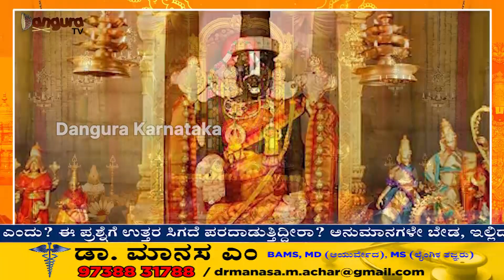ವೆಂಕಟೇಶ್ವರ ಸುಪ್ರಭಾತ ಹುಟ್ಟಿದ್ಹೇಗೆ ಗೊತ್ತಾ? ಇದು ಕೌಸಲ್ಯ ಸುಪ್ರಜಾ...‌ ಸುಪ್ರಭಾತದ ಕುತೂಲಹಕಾರಿ ಕಥೆ!tirupati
ತಿರುಮಲದ ಚತುರ್ಯುಗ ರಹಸ್ಯ! ವೆಂಕಟಾಚಲಕ್ಕಿರುವ 200 ಕೋಟಿ ವರ್ಷಗಳ ಇತಿಹಾಸದ ಬಗ್ಗೆ ತಿಳಿದುಕೊಳ್ಬೇಕು ಅಂದ್ರೆ ಕೆಳಗಿನ ವೀಡಿಯೋ ಲಿಂಕ್ ನೋಡಿ.